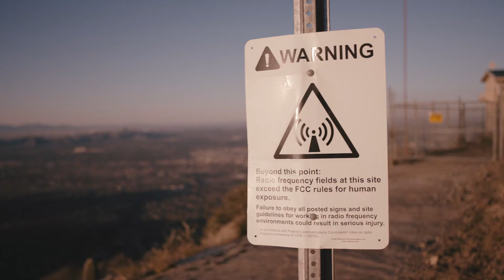The Line: SRP's Telecommunications System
SRP operates one of the largest fiber-optic networks in Arizona, spanning 15 cities and consisting of over 1600 route miles. Meet the employees who manage the system.